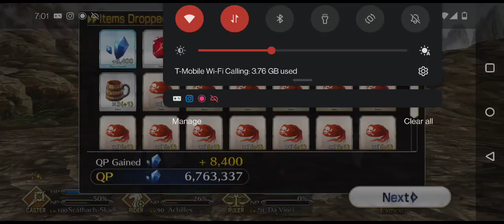[FGO] Summer 2023 Lv. 80 Node (3T)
finally

Achilles gaming